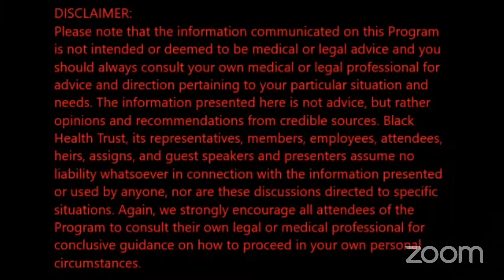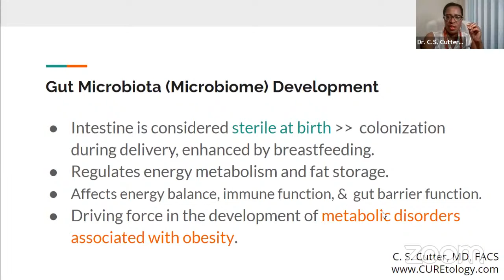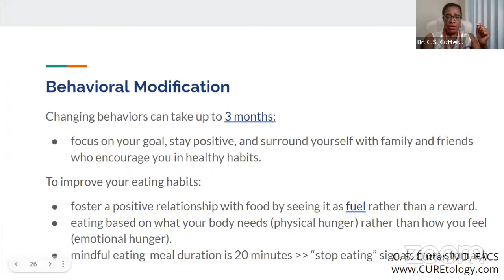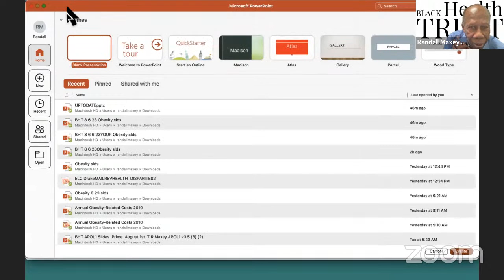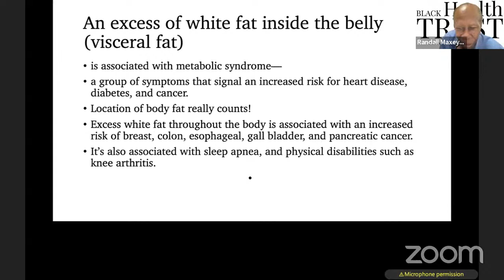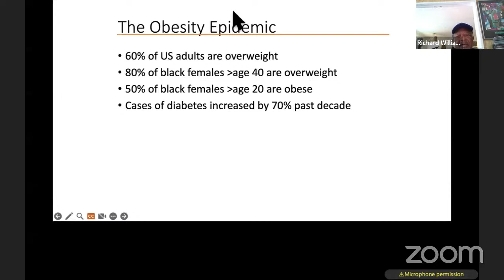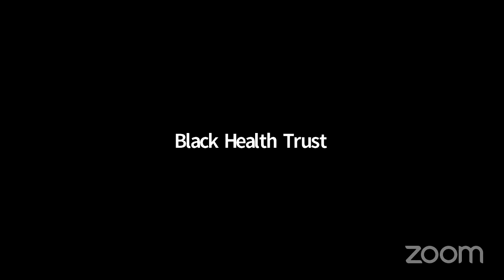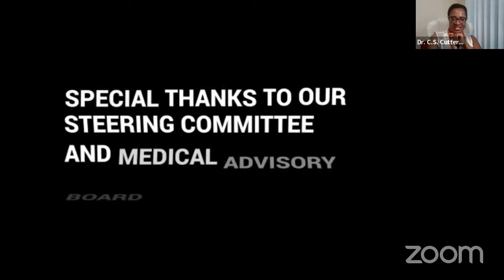There Is More To Obesity Than Just Pounds Or Weight,Your Health And Life Are In The Balance